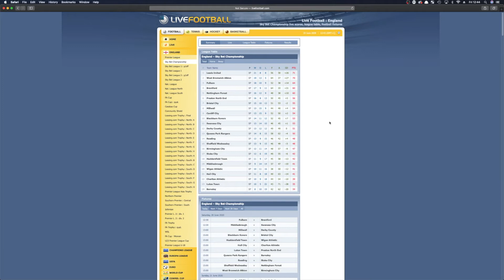Sheffield Wednesday F C Vs Nottingham Forest F.C. Preview 2019 2020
Will be on dore on tour tonight at 9pm